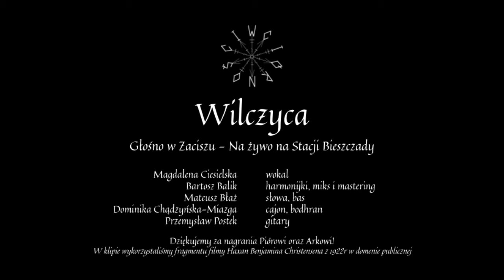Wilczyca - Głośno w Zaciszu, na żywo ze Stacji Bieszczady